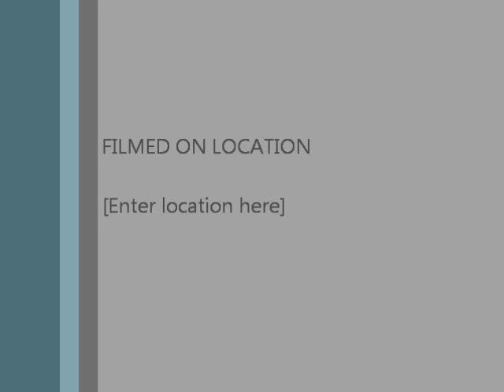Fremont Ross vs Brecksville Broadview Heights 4th Quarter stand